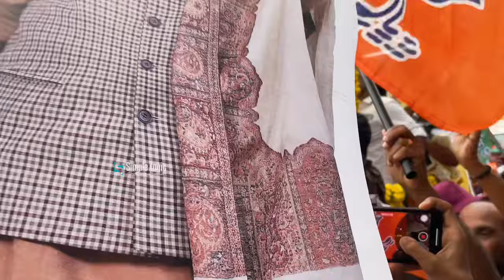തൃശൂർ ആറാടി സുരേഷ് ഗോപി 🥰⚡️Suresh Gopi At Thrissur election day